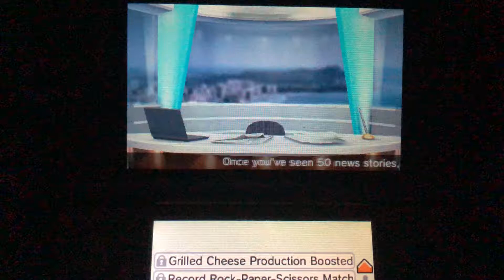October 29, 2020